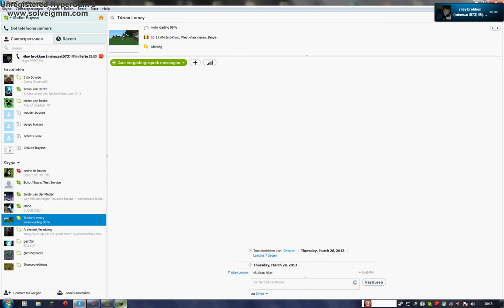minecraft het geheim van Eigna Door Riley en Meike part 1 nl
Wij zijn avontuuriers en wij onder zoeken geheimen